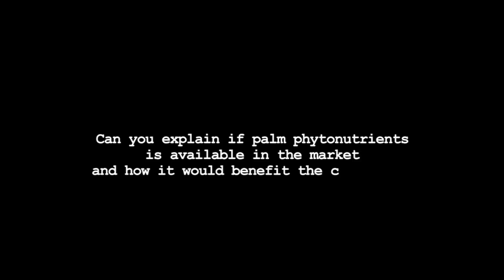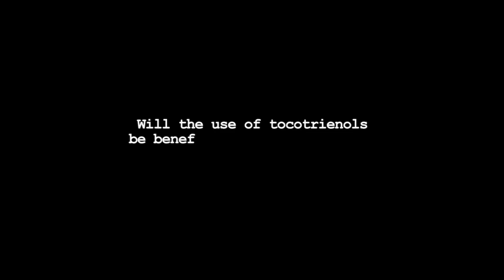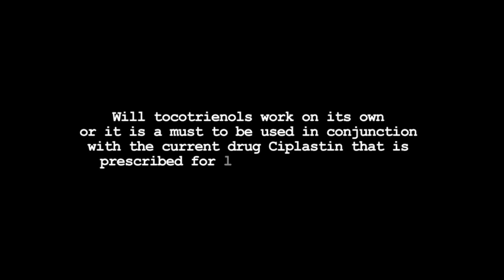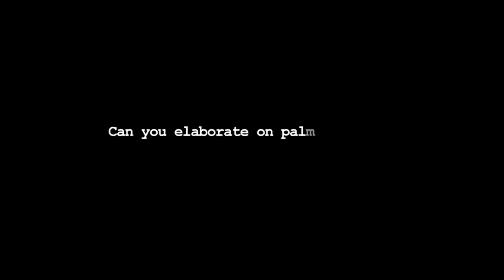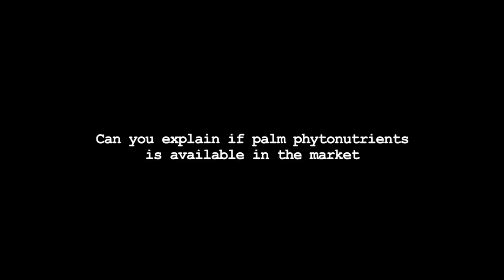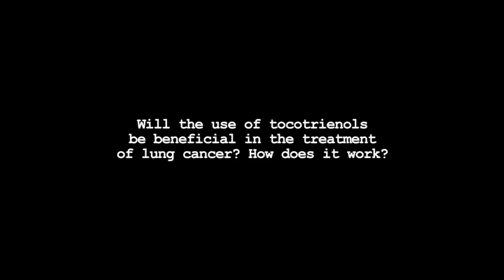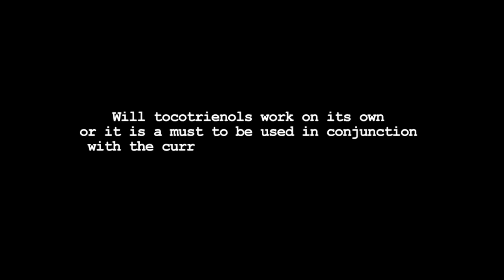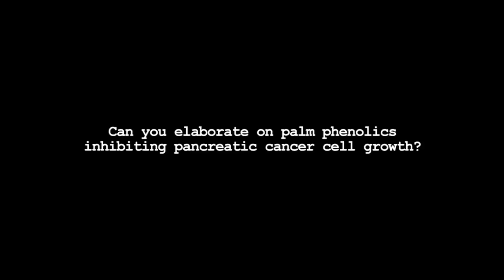PALM TOCOTRIENOLS AND PHENOLIC IN SUCCESSFUL TREATMENT OF CANCER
Dr Smiti Gupta from WAYNE STATE UNIVERSITY, USA talks on
palm phytonutrients, and tocotrienols in the treatment of lung cancer and pancreatic cancer.

* Get the latest developments in in the Palm Oil industry to help the world better understand one of nature's most precious tree.